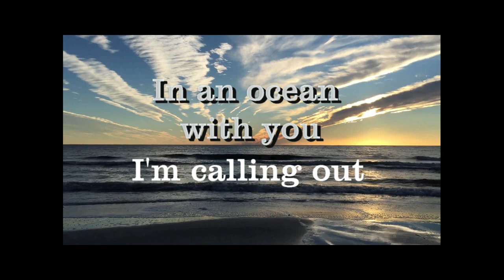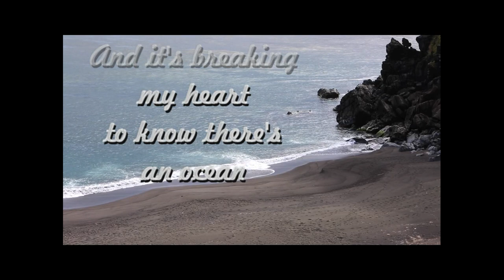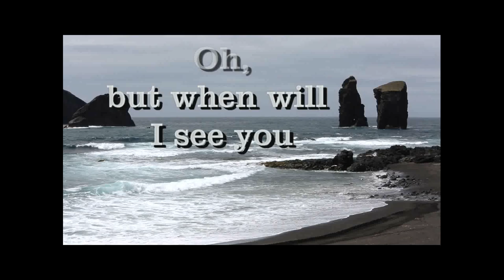"Oceans Away" by Jenny Darren & Robert Webb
A fan made lyric video to "Oceans Away" by Jenny Darren & Robert Webb.
From the album: "Rare Bird in Rock"